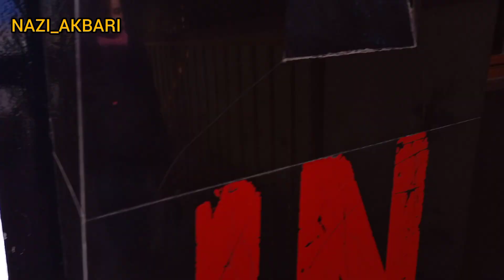Going to Taimuri Family Park | Modeling with Zahra Sweety for Khodgi Online Shopping